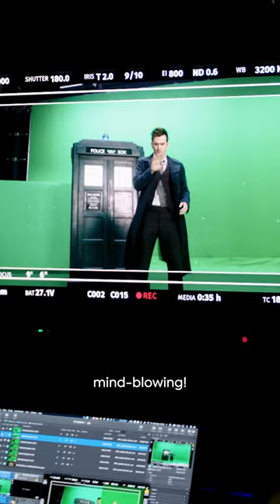Go behind the scenes as David Tennant and the crew film his half of the regeneration 🔥